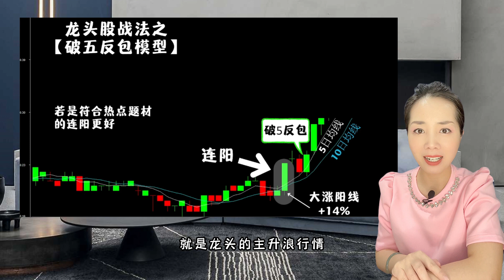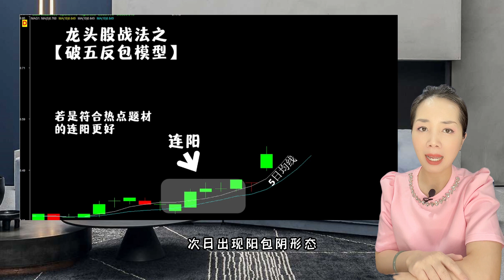强势股战法 破5反包